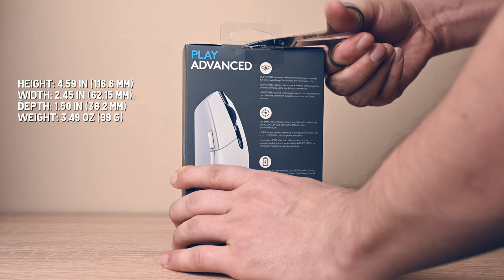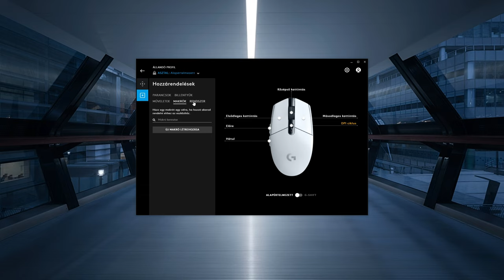Logitech G305 Wireless Lightspeed Gaming Mouse - Unboxing and quick review